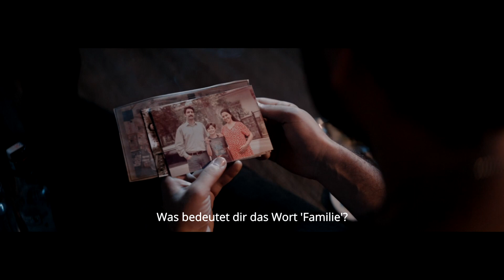ANKA | Trailer deutsch german [HD]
| "Anka" (Trailer deutsch german) | Kinostart: 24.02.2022
DANKE! :)

Offizieller deutscher Kino-Trailer zu dem Film "Anka".

Originaltitel: Anka
Action-Abenteuerdrama, TR 2021
Filmverleih: Cinedex
Filmlänge: 130 Minuten
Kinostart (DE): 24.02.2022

Schauspieler/Darsteller: Ozan Akbaba, Engin Hepileri, Deniz Işın, Serdar Orçin, Ali Savaşçı, Atilla Şendil u.a.

Regisseur: Süleyman Mert Özdemir